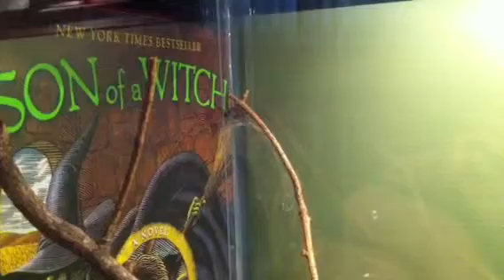Mr. Spider looking for her egg sac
I took her egg sac and she started looking for it, I feel kind of bad